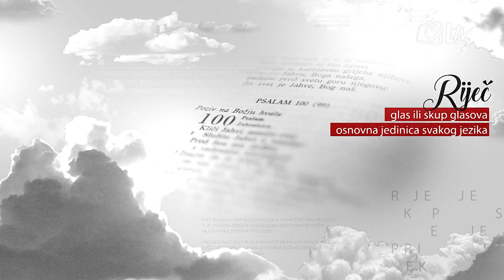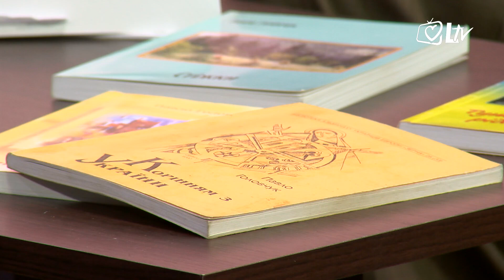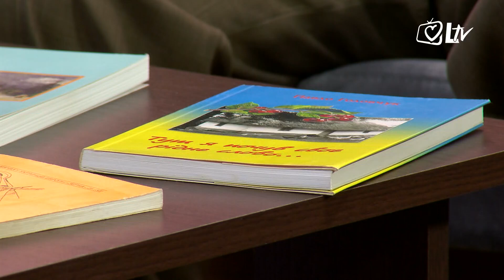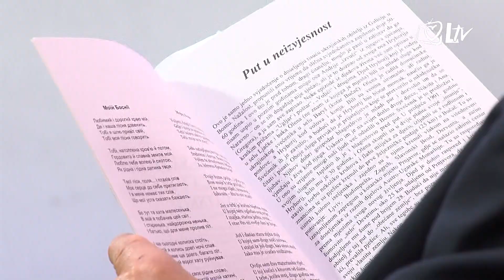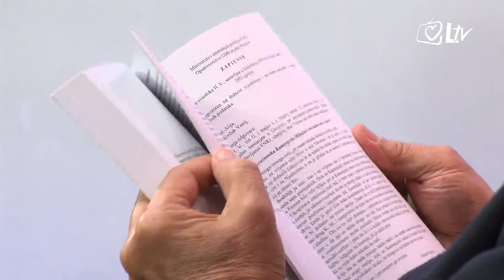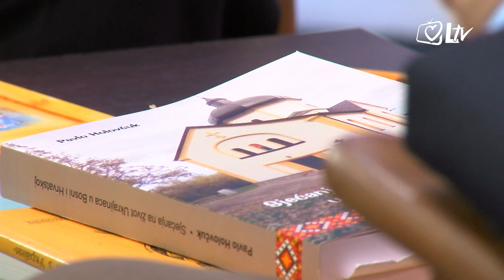Susret u riječi - Pavlo Golovčuk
Gost u ovoj emisiji ''susret u Riječi'' je ukrajinski književnik Pavlo Golovčuk. Pavlo je pripadnik ukrajinske nacionalne manjine u RH. Do sada je objavio pet knjiga s tematikom života svoga naroda. Četiri knjige napisao je na ukrajinskom jeziku, a posljednju na hrvatskome. Knjigu je objavio Ogranak Matice hrvatske u Novskoj. Kolega Golovčuk živi u Lipovljanima.